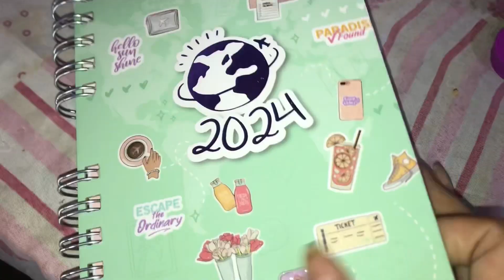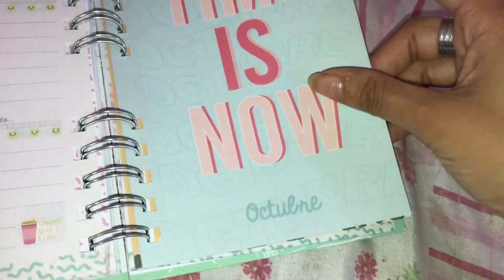Rutina de tarde muy productiva 💪🏻 Compras, salidita y solcito ✨